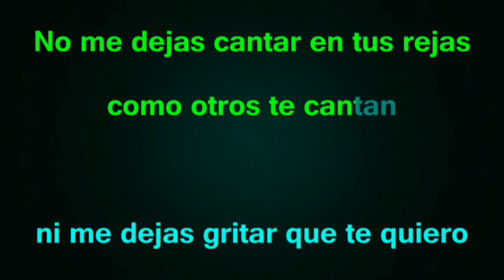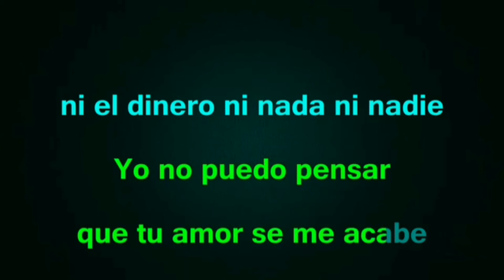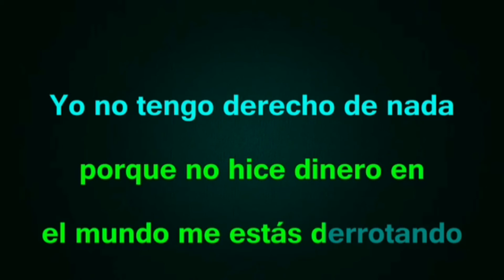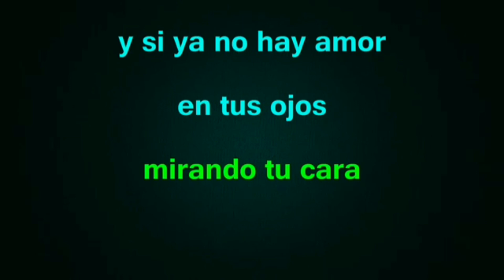NI EL DINERO NI NADA MIGUEL Y MIGUEL_KARAOKE ESTILO CAMPIRANO_DJJIMMY EL GENIO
Karaoke de djjimmy 2021